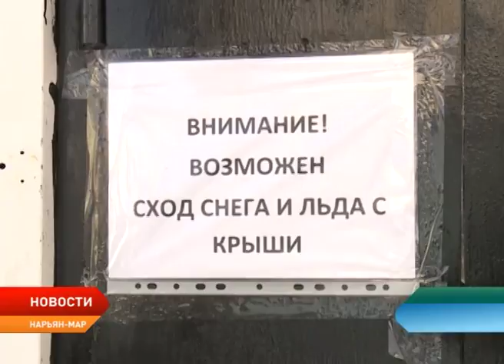За сутки падающий с крыш снег повредил в Нарьян-Маре больше 12 автомобилей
Осторожно! Возможен сход снега с крыши! Такими объявлениями буквально увешан весь Нарьян-Мар. На подъездах жилых домов, на дверях магазинов, организаций и учреждений появились вывески, предупреждающие об опасности. Падающий снег может стать серьезной угрозой жизни и здоровью горожан. Нередки и случаи, когда снежные глыбы падают на припаркованные автомобили.